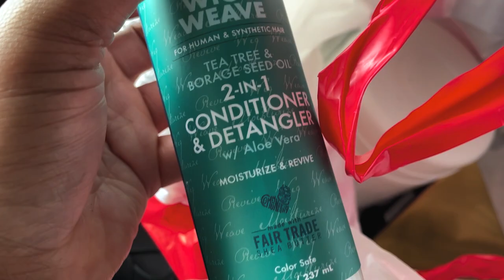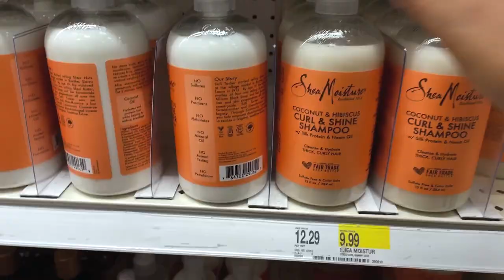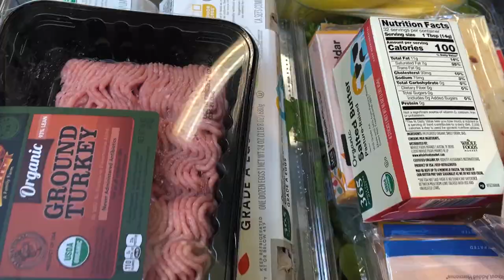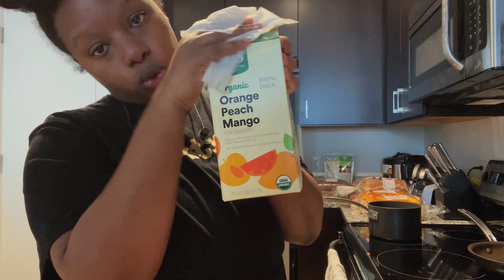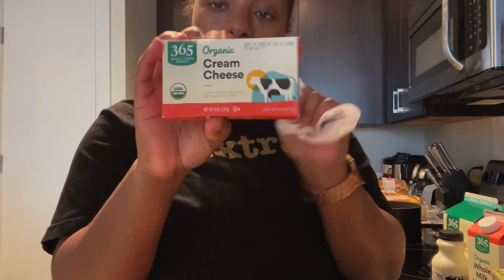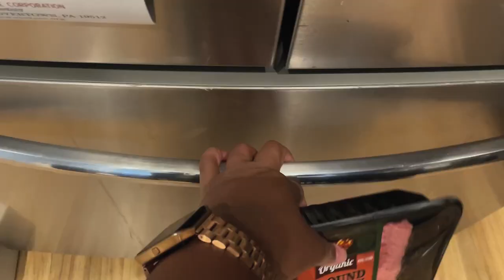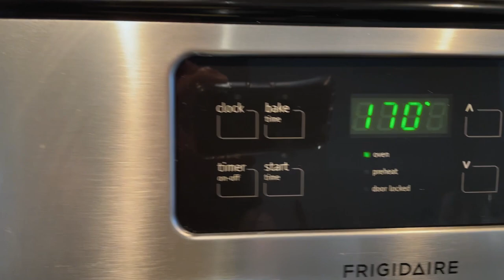VLOG // YouTube Setup for Wash Day, Grocery Haul, Making French Toast, Quick Hair Tutorial & More!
Sab's Daily Vlogs | YouTube Setup for Wash Day, Target and Wholefoods Grocery Haul, Easy French Toast Recipe, Attempting to Make Fried Chicken, Quick Hair Tutorial, Unboxing & More!

In this video, I share my YouTube setup for filming wash day in the shower, a Target & Whole foods grocery haul, how to make French toast (super simple and easy recipe), my first attempt at making fried chicken, practicing for my virtual choir (link to video below), working from home, zoom meetings, how I spend my Saturday mornings in zoom church, a quick natural hair tutorial (my favorite fluffy high bun!), my filming day rituals and of course unboxing hair products!

It was a super busy week but I hope you enjoyed seeing behind the scenes.

Denman Paddle Brush
Satin Scrunchies

FOOD/MISC ITEMS:
Command Strips Hooks
Dave's Killer Bread
Blush Sparking Cider
Whole Foods Brioche Bread
Whole Foods Garlic Butter

AMAZON WASH DAY ESSENTIALS:
Deep conditioning cap
Hair Processing Caps
T-shirt towel/cape
Butterfly Clips
Vented Clips
Shower mirror
Felicia Detangling Brush
Tangle Teezer Brush

MY TECH:
My Camera
Main Lens
Vlogging Lens
Dummy Battery
RGB LED Video Lights
My Mic (USB/XLR)
Editing Software - Premier Pro
Thumbnail Editor - Canva.com + PowerPoint